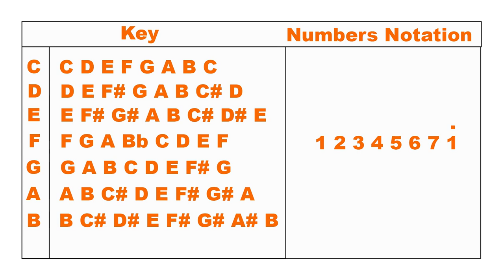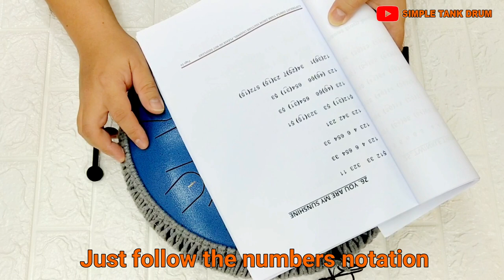What is Numbers Notation on Tank Drum?